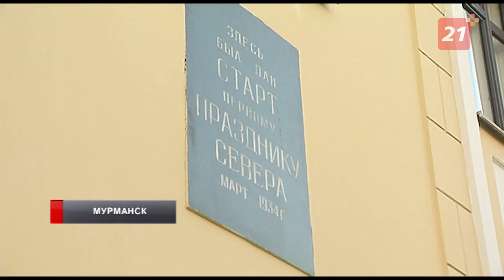В Мурманской области началась предварительная аттестация местных гидов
С 2022 года туры, пешие прогулки по знаменательным тропам и автобусные поездки с историями можно проводить только аттестованным проводникам.

Светлана Пурлицис экскурсовод с 20-летним стажем. За спиной большой багаж знаний и опыта, но волнуется, как в первый раз. Сегодня на пешей экскурсии в роли туристов у нее не путешественники, а экзаменационная комиссия. Гиду предстоит подтвердить свои знания на практике.